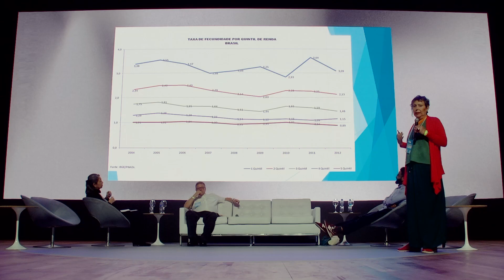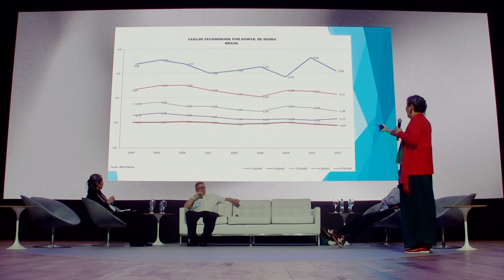Destaques Seminário "Educação na era das transições" | Mesa 01 | Instituto Unibanco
Destaques da mesa "Transição demográfica: bônus educacional?", constituída por Ana Amélia Camarano (IPEA), Eduardo Rios-Neto (CEDEPLAR/UFMG) e Michael França (INSPER), com mediação de Ana Inoue (Itaú Educação e Trabalho).

Esse vídeo é o primeiro da série de destaques das mesas do seminário "Educação na era das transições", realizado pelo Instituto Unibanco nos dias 4 e 5 de outubro.